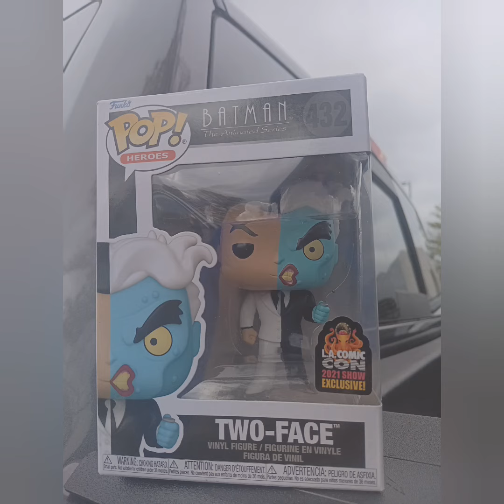February 3, 2024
Hello. I truly do apologize for getting out late content, but unfortunately, I had technical difficulties. Hopefully, these people meant something to your life as well as your collection. If I left someone off this list, please write in the comments. Thank you viewers, thank you, subs.